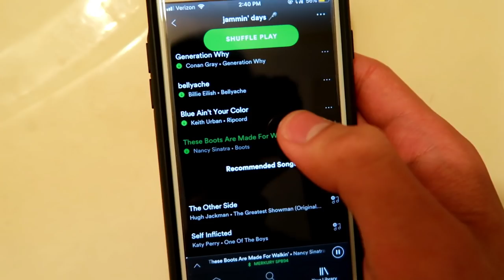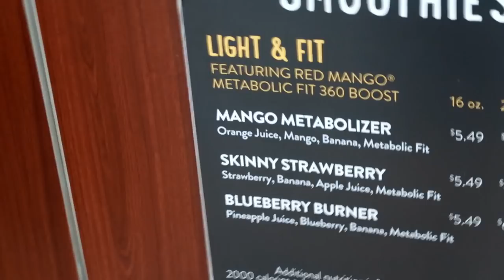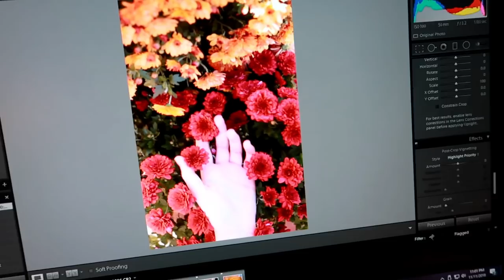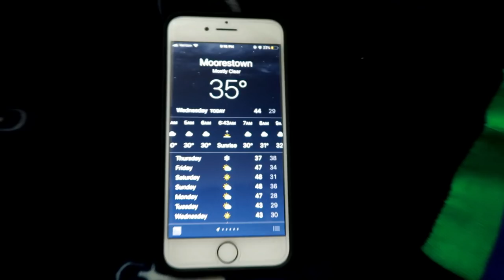my sister came home and took my cat away // vlog #4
WE LOVE AN OLDER SHISTAR THAT BUYS EVERYTHING FOR YOU. Ok but seriously I love my sister so much and she came home to visit us for the weekend because she's an independent woman and has a life, and she ALSO TOOK MY CAT AWAY FROM ME YES DIESEL.

* If you fan me using this link, I can make a profit FYI

◇ SOCIAL EXPERIMENT ◇
⊳ If you're reading this, comment shistar

◇ MUSIC USED ◇
⊳ Frad - Paris